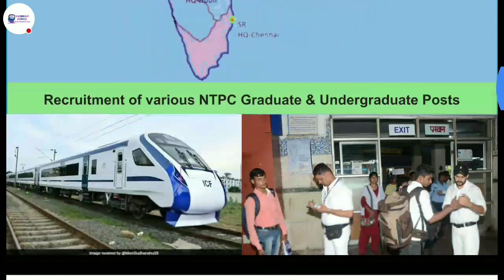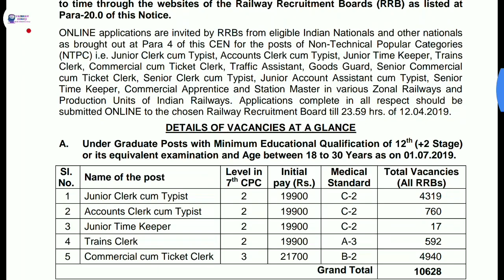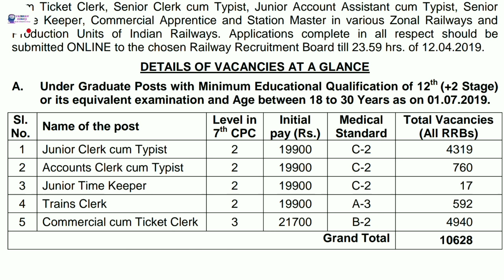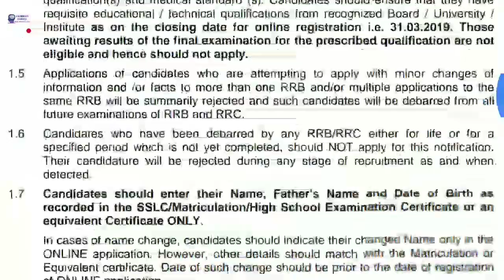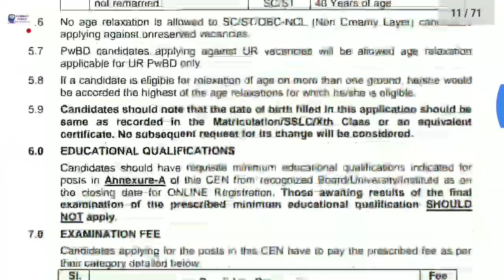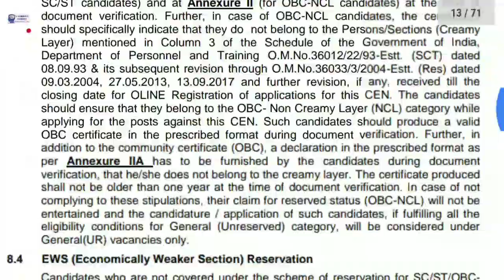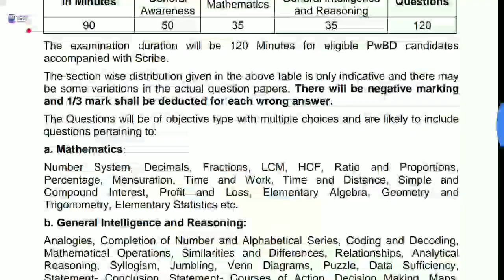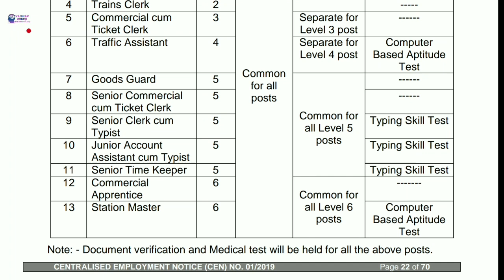रेल्वे भरती टीसी/गार्ड/स्टेशन मास्तर/क्लर्क 35000+ जागा || Railway NTPC Vacancy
Indian railways inviting application for the post of TC, Goods guard, Clerk and other non technical and technical posts.